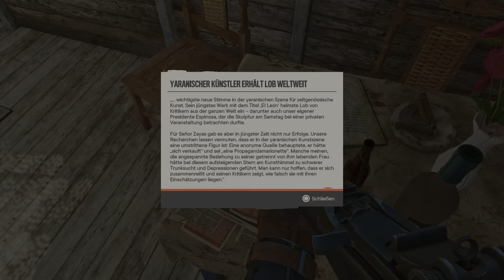Far Cry 6 #6